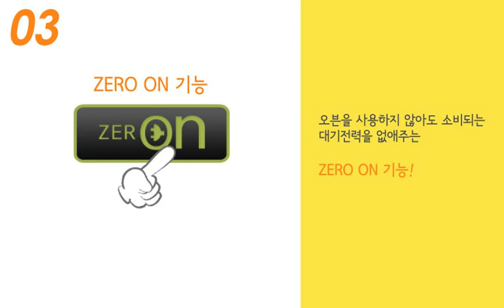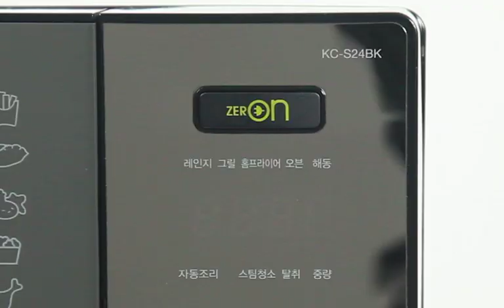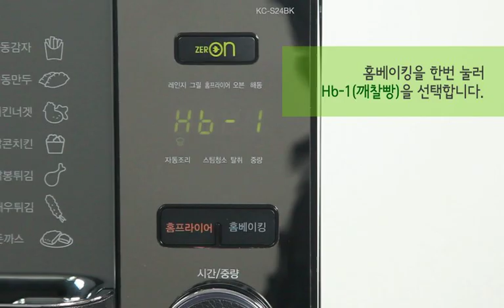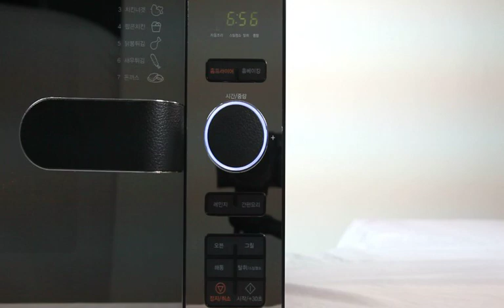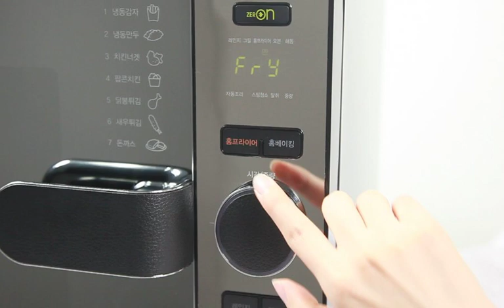[eNuri.com e-Catalog] 동부 대우전자 KC-S24BK 프라이어 오븐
음식의 수분증발을 최소화하여
겉은 바삭하게 속은 부드럽게!